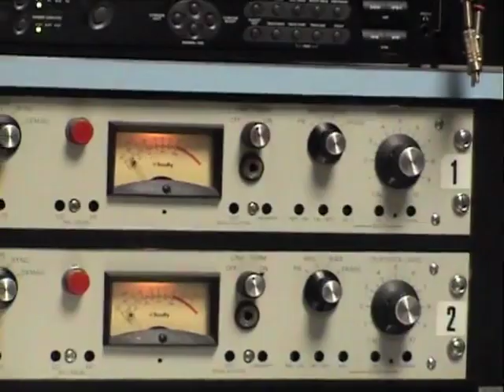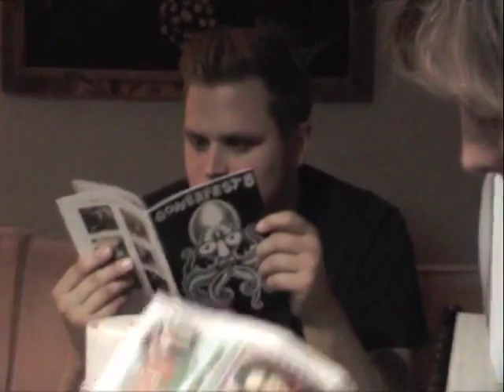Martin Savage Gang "Throw It Away" (Video)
From debut 7" on Human Audio recordings. Release date feb. 12 2014. Filmed on location in Memphis, Tennesee. Most of it was shot the same day we took a walk to Electraphonic Studios where it was recorded by Scott Bomar.